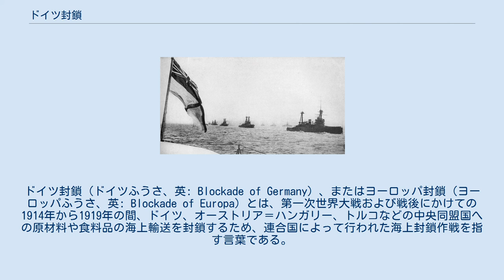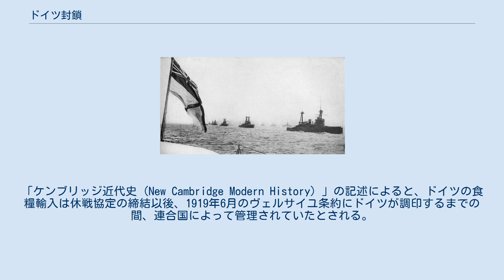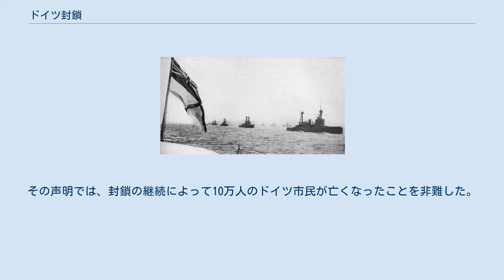ドイツ封鎖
ドイツ封鎖（ドイツふうさ、英: Blockade of Germany）、またはヨーロッパ封鎖（ヨーロッパふうさ、英: Blockade of Europa）とは、第一次世界大戦および戦後にかけての1914年から1919年の間、ドイツ、オーストリア＝ハンガリー、トルコなどの中央同盟国への原材料や食料品の海上輸送を封鎖するため、連合国によって行われた海上封鎖作戦を指す言葉である。
 1918年12月、ドイツの公衆衛生当局はこの封鎖を原因とする飢餓と疾病によって同年12月までに76万3,000人のドイツ市民が死亡したと主張しており、1928年に行われたある学術調査では、封鎖による全体の死亡者は42万4,000名という見積りを出している。
 ドイツ帝国とイギリス帝国の二つの帝国は国内に抱える人口を養い、軍需産業に供給するための原材料や食料品を輸入に強く依存していた。
 ヨーロッパにおけるすべての交戦国の食料品や軍需物資の輸入品は主にアメリカ州から輸入されており、大西洋を横断する船舶による輸送に制約されていた。
 このことから、戦争において両国はお互いに対する封鎖を志向していた。
 イギリスには数において勝りイギリス帝国の全領域で作戦行動できるイギリス海軍（ロイヤルネイビー）があった。
 一方のドイツ帝国海軍（カイザーライヒェ・マリーネ）の水上艦艇の多くはドイツ湾（北海のドイツ、オランダ、デンマークに囲まれた海）にその行動範囲が制約されており、ドイツは他の海域で封鎖を実行するため通商破壊や無制限潜水艦作戦を利用した。
 第一次世界大戦に先立ち、イギリスはフランスとの軍事協力関係にあったためドイツと開戦した場合に備え、1905年から1906年にかけて一連の会議が開催された。
海軍情報部部長のチャールズ・オトリー (Charles Ottley, 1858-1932)は、ドイツとの戦争におけるイギリス海軍の機能は商船輸送の捕捉と港湾の封鎖の二つにあると主張した。
封鎖は次の二つの理由から有益であると考えられた。
すなわち、封鎖によって敵国の艦艇に戦闘を強いることが可能となり、ドイツの商業を破壊させるための経済的武器としても振る舞うことができるためである。
しかしながら、1908年に至るまでの間、ドイツ封鎖はイギリス海軍の戦争計画に正式に表出することはなく、また、それ以後も一部の海軍当局者は封鎖案が実行可能かについて意見が分かれている状況であった。
イギリス海軍は封鎖に関する最適な実行計画については未決定であったものの、ドイツ封鎖計画は1914年まで幾度にも渡る改定を繰り返しながらも残った。
 圧倒的な海軍力を有するイギリスは1914年8月の第一次世界大戦の勃発に際し、アメリカ合衆国の対中央同盟国貿易を大部分において禁止する包括的な禁制品リストを作成し、すぐさまドイツに対する海上封鎖を確立させた。
そして、1914年11月初頭には北海を交戦地帯として設定し、当海域に侵入するいかなる艦船も危害が及ぶ可能性が生じた。
封鎖の内容は極めて制約が多いもので、食料品すら「戦時禁制品」として扱われていた。
封鎖を国際法違反であると非難する人々がいたが、多くの中立国商船は査察を受けてイギリスの港湾に停泊することに同意していた。
そして、護衛されていないドイツ行きの「違法」貨物船はイギリスの機雷原を通過して目的地に向かった。
 イギリス海軍が行ったノーザン・パトロールやドーバー・パトロールによって、北海およびイギリス海峡における交通が遮断された。
 ドイツはこの行為をドイツ人民を飢餓の苦しみによって服従させるというあからさまな試みであると見通しており、同じ方法でイギリスに報復することを望んだ。
 封鎖はまたアメリカ経済に深刻な影響を与えた。
特に両戦争当事国との戦時貿易から利益を獲得するという商業的利益による圧力の下、アメリカ合衆国政府は精力的な反対活動を行った。
イギリスはアメリカと敵対する意思は無かったが、敵対国との貿易を中断することはより喫緊の目標であると思われていた。
最終的には、ドイツの潜水艦作戦やそれに続くアメリカ人が乗船していたルシタニア号や民間船舶の沈没は、封鎖によるそれよりもはるかに強くアメリカ世論の反感を買った。
 1917年1月1日付のイギリス戦時内閣宛ての覚書では、北海またはオーストリア領内のアドリア海の港湾（1914年以来、フランスによる封鎖の下にあった）などの他の地域を経由してドイツまたはその同盟国に到着した物資はほとんど無いと述べられている。